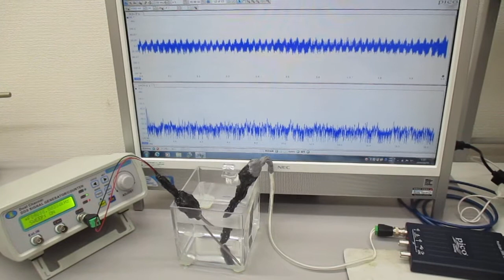非線形現象の音圧測定解析に基づいた、超音波伝搬制御実験